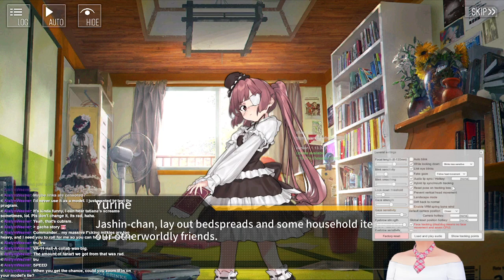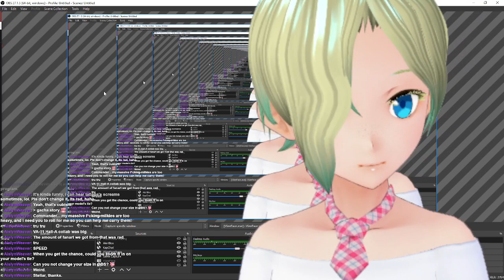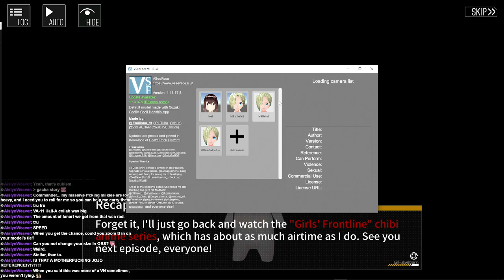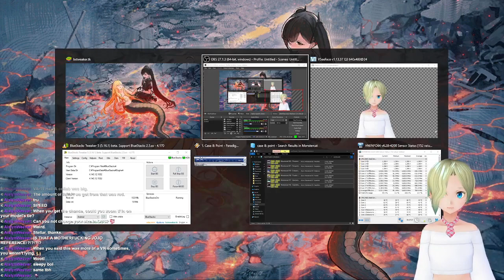Chatting and shitposting, Part 2.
Originally aired December 7, 2021.